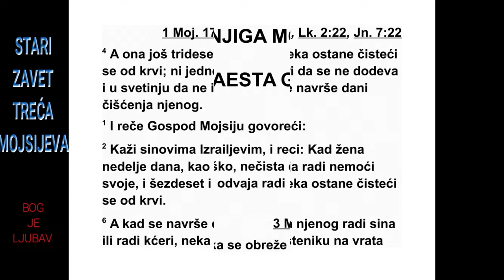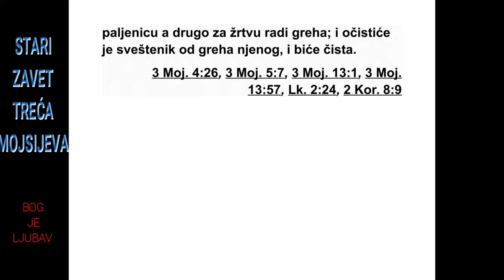TREĆA KNJIGA MOJSIJEVA DVANAESTA GLAVA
12 Господ је још рекао Мојсију: 2 „Реци
Из ра е ловим синовима: ‘Кад жена затрудни и
ро ди мушко, нека буде нечиста седам дана.
Не ка је нечиста као што је нечиста у дане
свог месечног циклуса. 3 Осмог дана нека се
дете обреже. 4 Она нека остане код куће још
тридесет и три дана да се очисти од своје
крви. Не сме да дотиче ниједну свету ствар
и не сме да долази на свето место док се не
заврше дани њеног чишћења.
5 Ако роди женско дете, нека буде нечиста
четрнаест дана, као за време свог месечног
циклуса. Нека остане код куће још шездесет
и шест дана да се очисти од своје крви. 6
Кад се заврше дани њеног чишћења за сина
или за кћер, нека донесе свештенику на улаз
у шатор од састанка мушко јагње до годину
дана за жртву паљеницу и младог голуба
3. МОЈСИЈЕВА 11,13 - 12,6 86
или грлицу за жртву за грех. 7 Нека он то
при несе пред Господом и за њу изврши об -
ред очишћења, и тако ће бити чист извор
њене крви. То је закон за жену када роди
муш ко или женско дете. 8 Али ако нема нов -
ца да прибави нешто од ситне стоке, онда
нека узме две грлице или два млада голуба,
једно за жртву паљеницу, а друго за жртву
за грех, и нека свештеник за њу изврши об -
ред очишћења и биће чиста.”